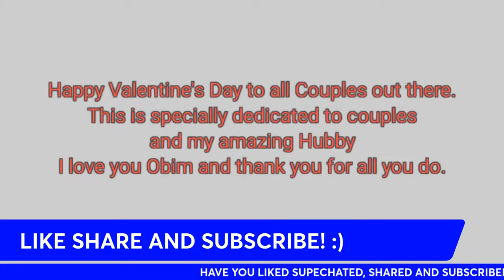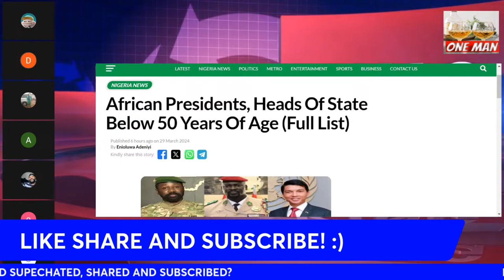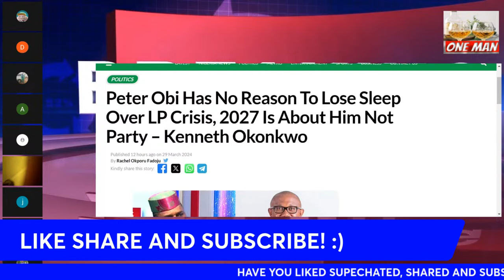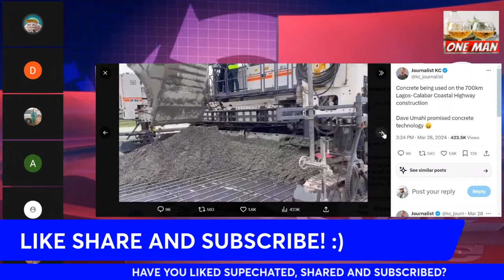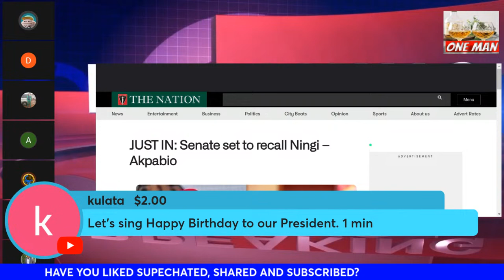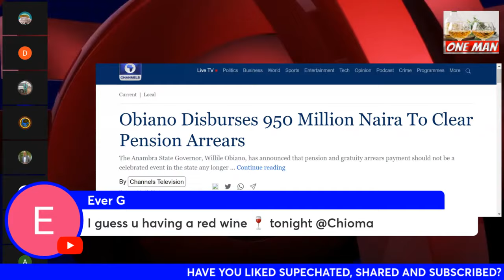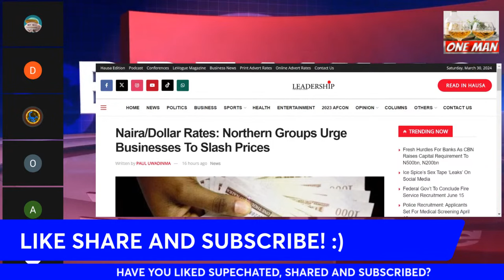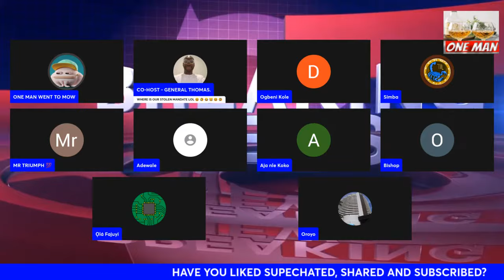THIS WILL NOT STAND! - KENNETH OKONKWO GOES WILD ON LABOUR PARTY